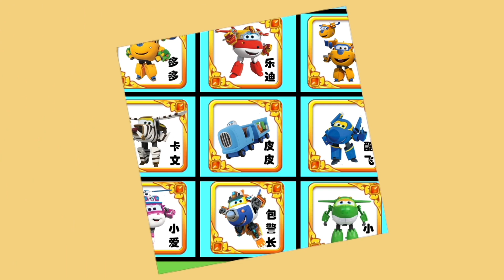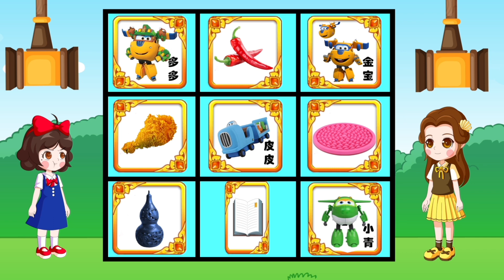黑暗魔王怎么长出一条美人鱼尾巴